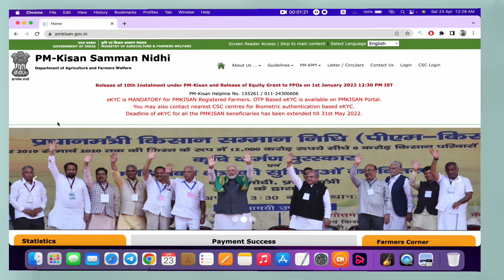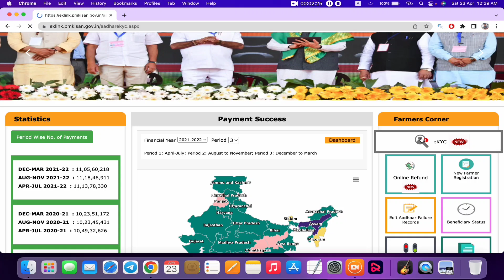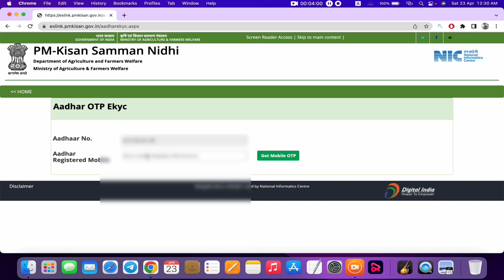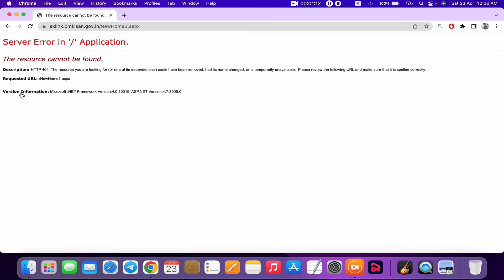PM Kisan E-kyc otp se shuru | pm kisan ekyc otp se kaise kare | Pm kisan ekyc otps se phir shuru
bhare
pm kisan yojana ekyc mobile se kaise kare
pm kisan ekyc otp problem